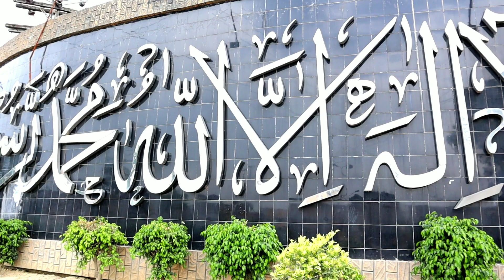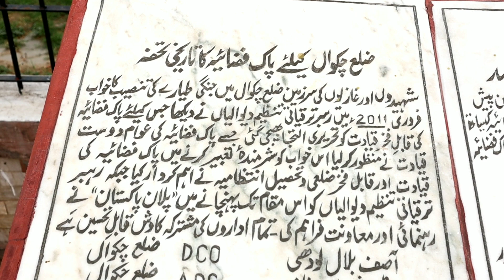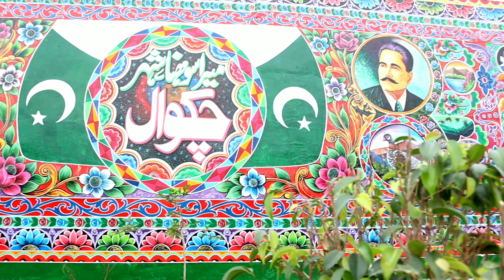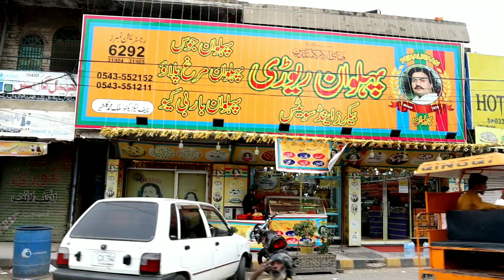The World biggest truck Art wall in Chakwal